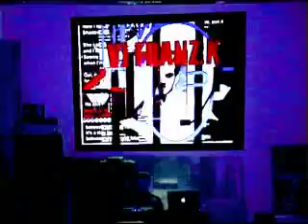MOONCHILD - Franz K at Cosmic Space Convention (Synthpop Music) 2008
Alien Music?  This was the beginning of my synth performance at the Cosmic Space Convention in Pomona Arts Colony.